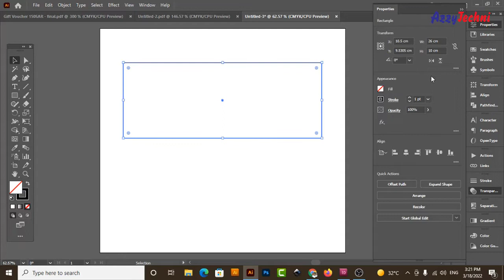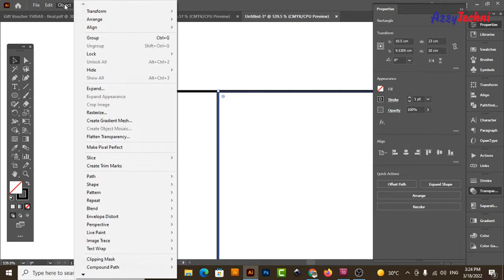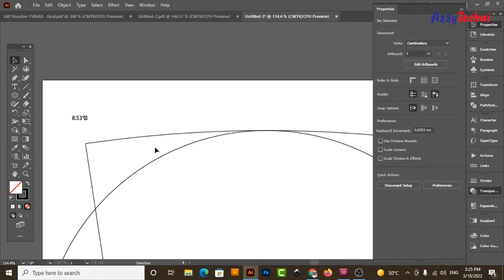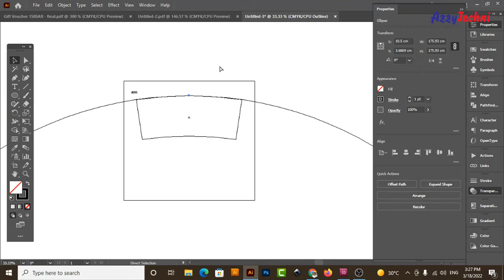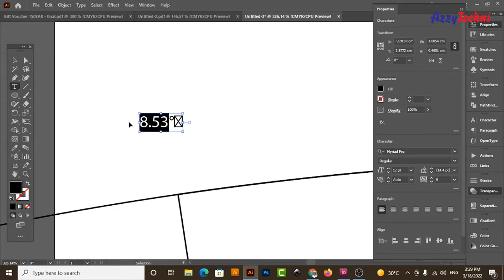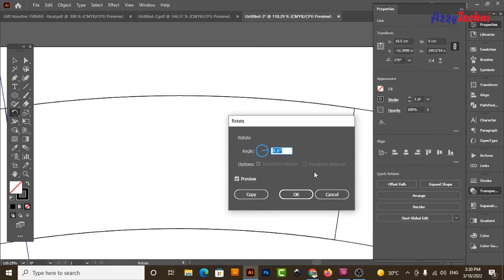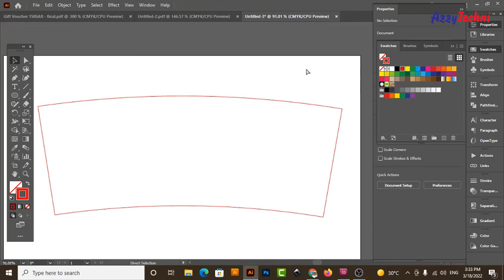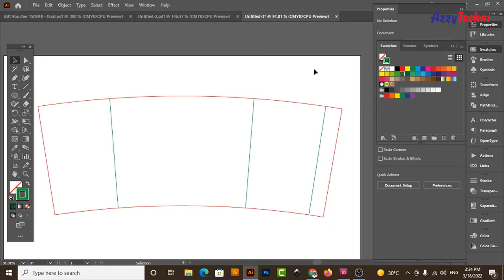How to Make Perfect Glass / Paper Cup Sleeve Dieline / Die Cut on Adobe illustrator - easy method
How do you make a sleeve for a cardboard coffee cup?
How do you cut a cup with paper?
How do you make paper cup designs?
How to Make 100% Perfect Glass / Paper Cup Full Sleeve Dieline / Die Cut on Adobe illustrator full tutorial in Hindi / Urdu

Glass / Paper Cup Full Sleeve Dieline / Die Cut perfect formula - very easy method
Graphic Design